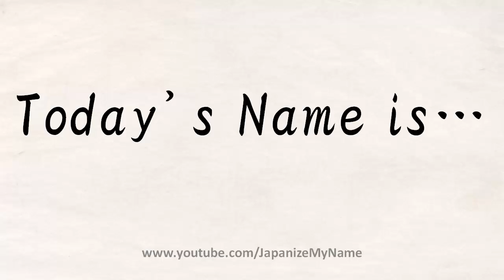Japanize Jerome Flynn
Translate Jerome Flynn into Japanese Name.
Jerome Flynn is pronounced as jeroomu furin in Japan.

In Hiragana (ひらがな), name can be written as  じぇろーむ・ふりん
In Katakana (カタカナ), name can be written as  ジェローム・フリン

In Kanji, I have changed it to  侍依稜武 不倫
Jerome Flynn 侍(Samurai) 依(Reliable) 稜(Power) 武(Warrior)  不倫 (Adultery)
This is heavily influenced by Bronn from Game of Thrones HBO TV Series.

"Jerome Flynn (born 16 March 1963) is an English actor and singer known for his role as Corporal Paddy Garvey of the King's Fusiliers in the ITV series Soldier Soldier, Bronn in the hit HBO series Game of Thrones, and as half of the singing duo Robson & Jerome, who had several UK number one singles in the 1990s. " - from Wikipedia

Change Name into Japanese Kanji!
I will translate the name into Hiragana & Katakana, and pick Kanji name.
I will also pronounce name with Japanese accent. .